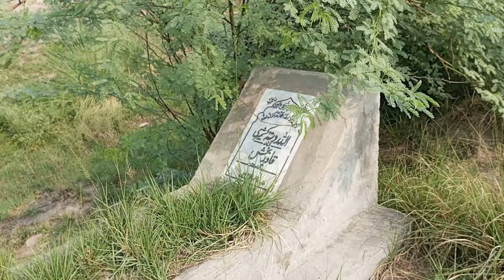hmari ful day busy routine | village life in Pakistan | Irma's Pakistani family vlog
Thank you all very much for watching the video. If you like the video then like the video, if you have any suggestion or question then please comment.

Villagelifeirma#village
irma Family 🌹👍
Village Life
Life
Village
Village life Irma

chapli kebab
Eid al-Adha
Bakr-Eid
pakistan village bakra eid
Village Traditional Bakra Eid
Celebration Eid al-Adha
eid day
village life eid
Eid Village Life
Eid Village
eid ul fitr
Celebration Eid Ul Fitr
Eid celebration
Special Eid Recipe
Eid dinner
Eid Breakfast
Eid Healthy Breakfast
celebration eid

pakistan village eid vlog
 Village life Irma family vlog
kebab
gaon ki eid ki subah
village life video
vlog
vlog 2024
vlog pakistan

iran
iraq
iran village
village tale
village coock
irma
village
irma village
village life
irma family
village irma family
village family
village wali family
village People
village foods
village vlogs
village mud House
village home
village youtube
youtube village
youtube blogs
youtube vlogs

Vlog
Vlovs
Village
Pakistan village
Village life in pakistan
Daral - Iranian lifestyle
kimberley
Sistrology
Brazilian Adventure
Kirin Camp
Fashion Beauty
Hidup di Desa | Life In The Village
Country Life Diary
The Ulengovs
My Villager Girl
NDA Hack
Male cooking
Country Life Vlog
WILDERNESS COOKING
Poorna - The nature girl